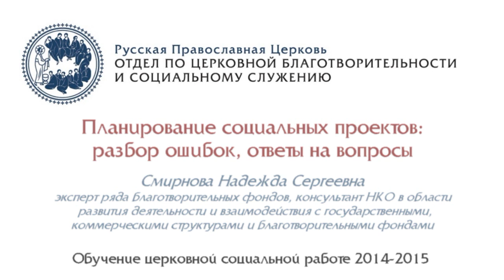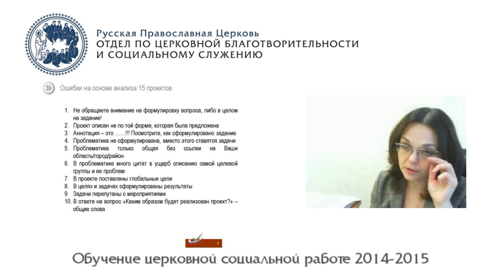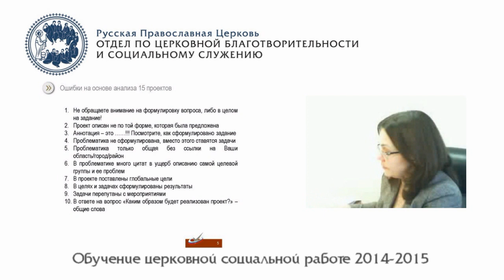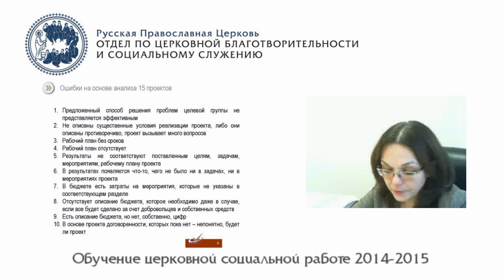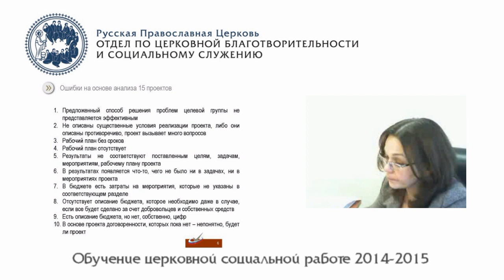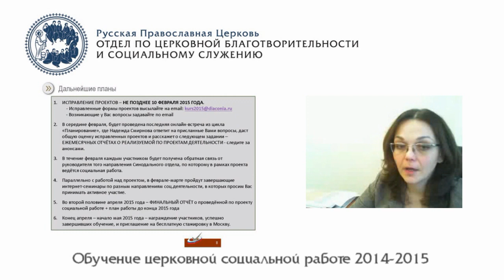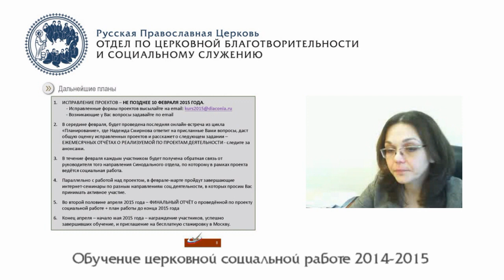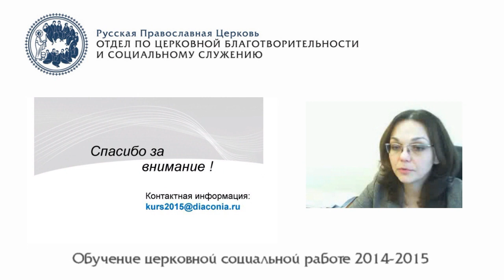Планирование социальных проектов: разбор ошибок, ответы на вопросы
На данном интернет-семинаре был проведён обзор самых распространённых ошибок в присланных участниками обучения проектах, даны рекомендации по исправлению работ и ответы на вопросы слушателей.